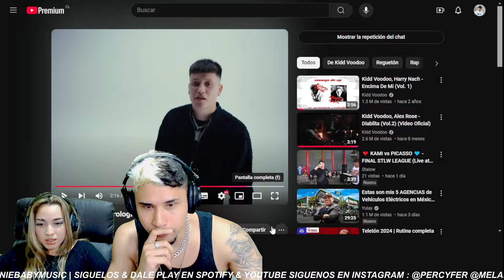Kidd Voodoo - Satirología || 🇻🇪🇵🇪 REACCIÓN